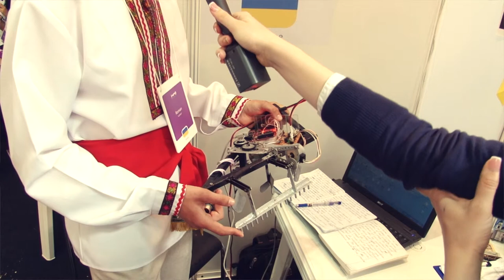Infomatrix 2014 World Finals // System for control cultivation of soil by Roman Lanovyi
Project Name : System for control cultivation of soil
Category : Hardware Control
Country : Ukraine
Made by : Roman Lanovyi